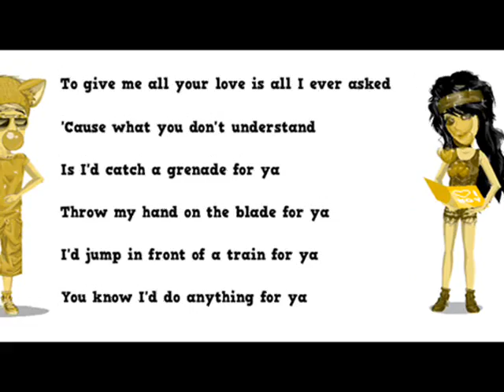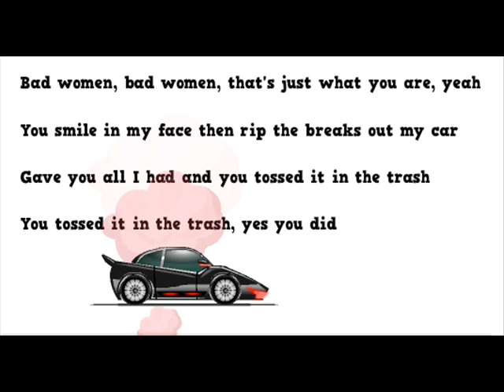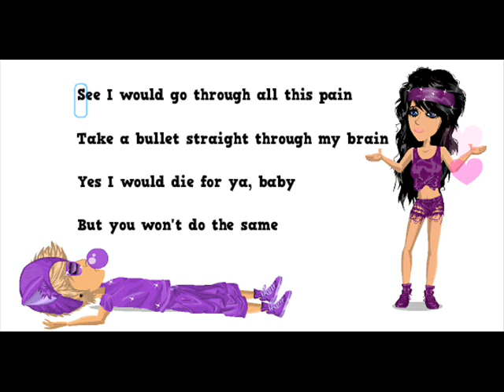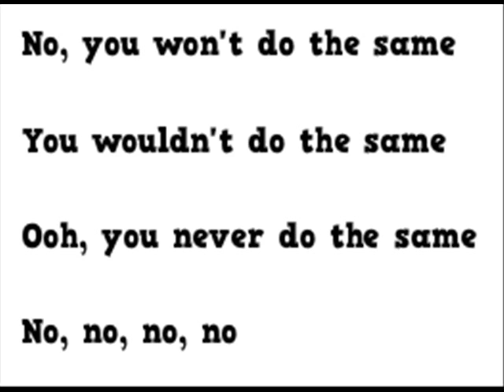Grenade-Bruno Mars (MSP version)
This is my New Music Video!!
Im making alot of music video's ,aren't i?
I think im Additcted to make video video!